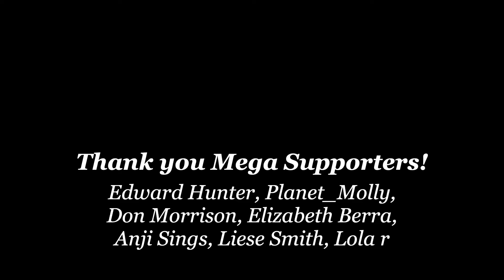How Carnivore Diet Brought Light to My Darkest Days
Vera talks about her journey on the carnivore diet.